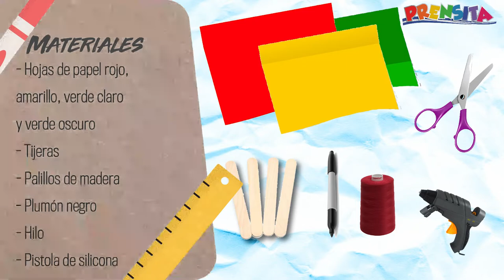Manualidades: Abanicos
¿Quieres ser parte del festejo del cumpleaños de Prensita todo noviembre? Puedes unirte haciendo esta manualidad de abanicos inspirados en sandías. ¡Haz cuantos quieras! Invita a tus amigos a hacer juntos este trabajo manual.